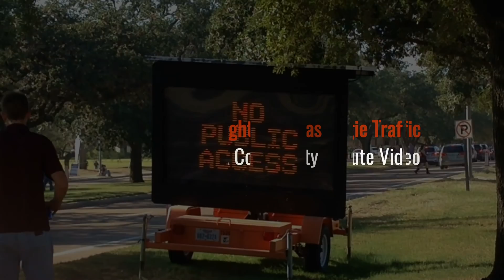Fighting Texas Aggie Traffic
Traffic
Created with MAGIX Movie Edit Pro 2016 Premium